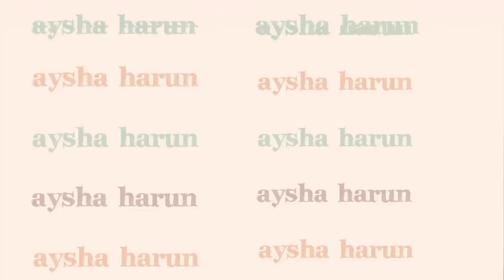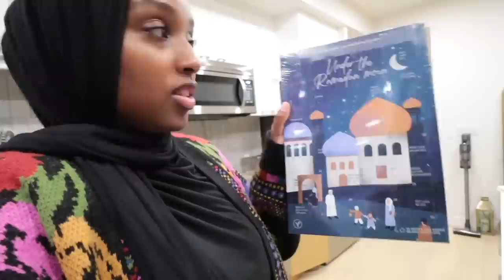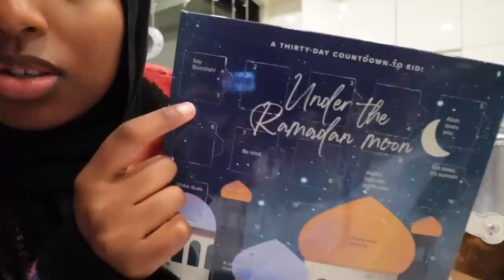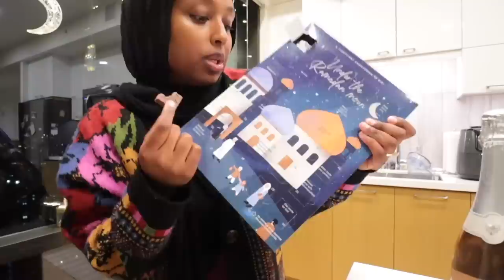Weekend In My Life Ramadan Edition! | The Ramadan Daily | Aysha Harun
HEY FAM! Sharing a little weekend vlog including our workouts, Iftar at a friends house & shopping for fabrics!

*FAQ*
Ethnicity? - Ethiopian/Harari
Age? - 27